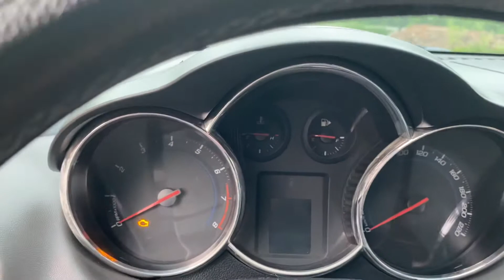Lacetti cdx nhập khẩu Hàn ,số tự động sx 2010 bản full giá 38 triệu them hai tram 0354 152 888